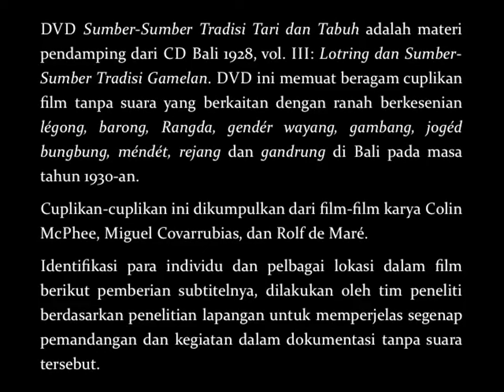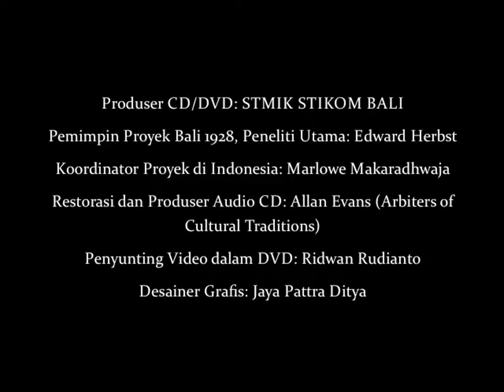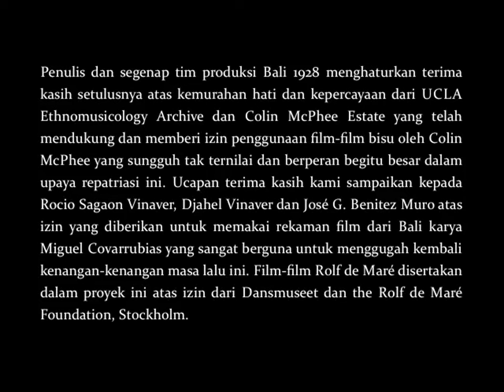Bali 1928, vol. III – I Made Sarin practicing Gandrung dance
This silent film depicts the young I Made Sarin of Ketapian practicing gandrung dance. This silent film was recorded by Colin McPhee circa 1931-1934.

We sincerely thank Ethnomusicology Archive University of California, Los Angeles and Colin McPhee Estate for providing this film excerpt and giving permission to Edward Herbst, Arbiter of Cultural Traditions, and STMIK STIKOM Bali to use, publish and disseminate this and other films to a wider audience.

This film is the twenty-seventh of 28 film excerpts that are contained in the CD/DVD Bali 1928, vol. III: Lotring and the Sources of Gamelan Tradition, which is published in Indonesia by STIKOM Bali. The DVD titled “Sumber-Sumber Tradisi Tari dan Tabuh” (Sources of Dance and Music Tradition) include film excerpts about légong, barong, Rangda, gendér wayang, gambang, jogéd bungbung, méndét, rejang and gandrung.

This Bali 1928 volume is also accompanied by a CD containing 23 gamelan compositions of Semar Pagulingan, Calonarang, Palégongan, Gendér Wayang, Gambang and Gandrung from Titih, Kuta, Kaliungu, Pura Kawitan Kelaci and Pagan that were recorded for the first time in Bali in the year 1928.

The CD also contains a PDF essay titled “Lotring and the Sources of Gamelan Tradition” written by Edward Herbst, based on years of research. Audio restoration from the original 78 rpm records was done by Allan Evans of Arbiter of Cultural Traditions in New York.

Cuplikan film bisu ini menampilkan I Made Sarin dari Ketapian berlatih tari gandrung. Film direkam oleh Colin McPhee antara tahun 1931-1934.

Terima kasih kepada Ethnomusicology Archive University of California, Los Angeles dan Colin McPhee Estate yang telah mendukung dan memberi izin kepada Edward Herbst, Arbiter of Cultural Traditions, dan STMIK STIKOM Bali untuk menggunakan, menerbitkan dan menyampaikan cuplikan film ini dan yang lainnya kepada masyarakat luas.

Cuplikan film ini merupakan yang ke-27 dari 28 cuplikan film seperti yang termuat dalam CD/DVD Bali 1928, vol. III: Lotring dan Sumber-Sumber Tradisi Gamelan yang diterbitkan di Indonesia oleh STIKOM Bali. DVD yang berjudul “Sumber-Sumber Tradisi Tari dan Tabuh" ini memuat pelbagai cuplikan tentang légong, barong, Rangda, gendér wayang, gambang, jogéd bungbung, méndét, rejang dan gandrung.

Volume ini juga menyertakan sebuah CD yang memuat 23 karya tabuh yang berkaitan dengan khazanah Semar Pagulingan, Calonarang, Palégongan, Gendér Wayang, Gambang dan Gandrung dari Titih, Kuta, Kaliungu, Pura Kawitan Kelaci dan Pagan yang direkam pertama kalinya di Bali pada masa tahun 1928. CD juga menyertakan sebuah naskah PDF berjudul "Lotring dan Sumber-Sumber Tradisi Gamelan" yang ditulis oleh Edward Herbst berdasarkan penelitian selama bertahun-tahun. Restorasi audio dari piringan hitam asli 78 rpm seperti yang termuat dalam CD oleh Allan Evans dari Arbiter of Cultural Traditions di New York.